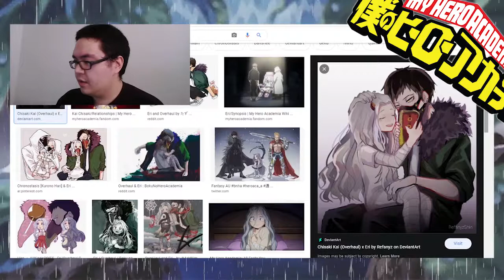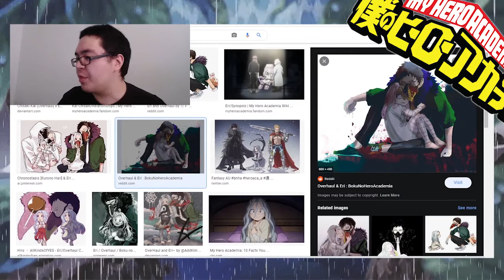Oh hey look, MHA Fandom is still trash in 2021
I clown on a fandom plz no butt hurt